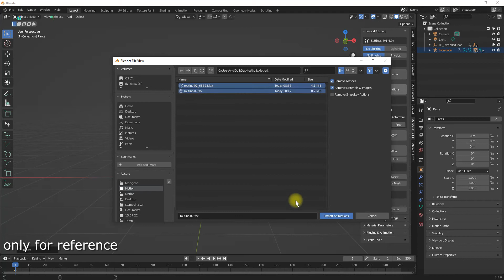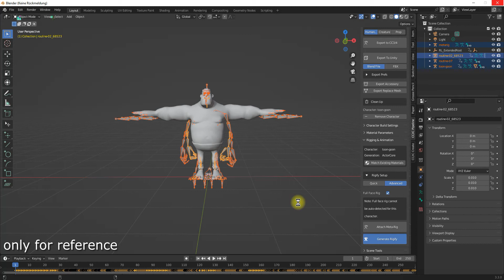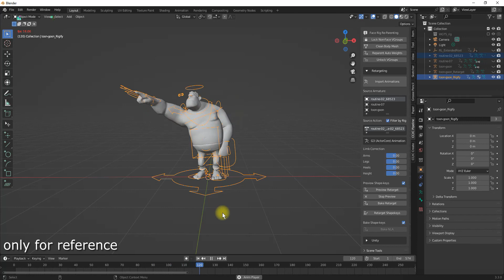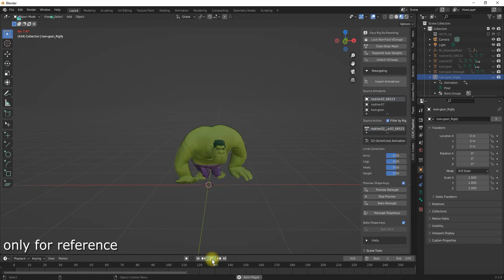AccuRig mit Motion in Blender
mithilfe von Add-On cc_blender_tools und Rigify ist das ganz easy-peasy